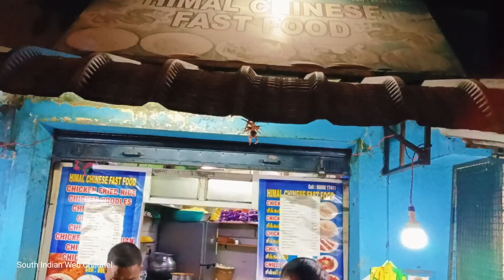Famous Momos கடை பாண்டிச்சேரியில் மொக்கை வாங்கிய நான்சி